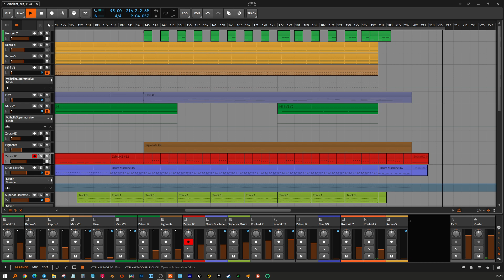Ambient Scene 112d